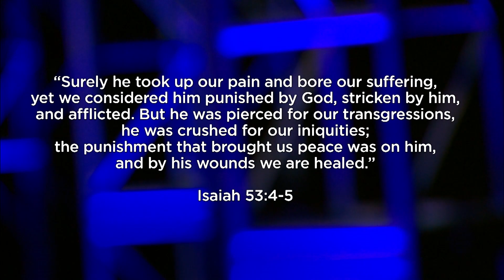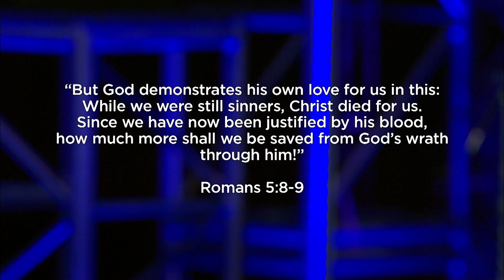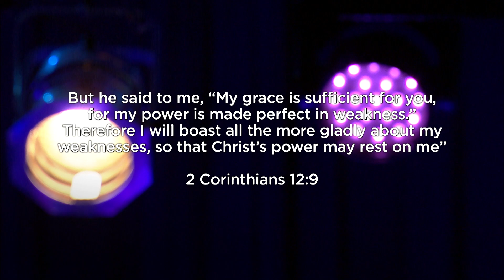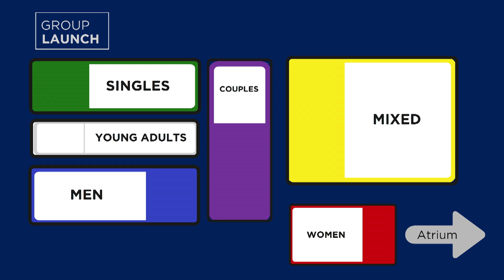Willow Midweek | Together: Worship and Community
A night of worship and community at Willow Midweek.

Willow Worship Setlist:
Good Grace - Hillsong UNITED
I Will Trust You (Again and Again) - Willow Worship
Nothing But The Blood Of Jesus - Hillsong UNITED
No Longer Slaves - Bethel Music
Awesome God - Rich Mullins